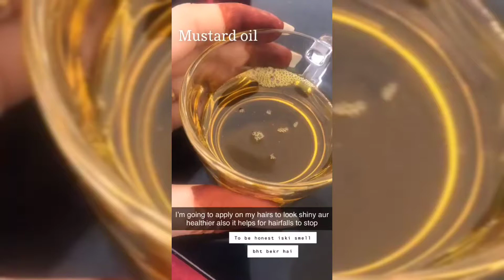Useful Hair Hacks Every Girl Should Know - Hair Care Hacks That Stand The Test of Time - (IHL)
Every girl dreams of having stunning hairstyles every single day. But having great hair can be a challenge due to the busy and rushed routines.

Step 1.
Mustard oil as per your need take it on bowl.
Step 2.
Luke warm Oil and then start massaging your hair for 5 to 10 mins

And then wash it after 3-4 hrs.